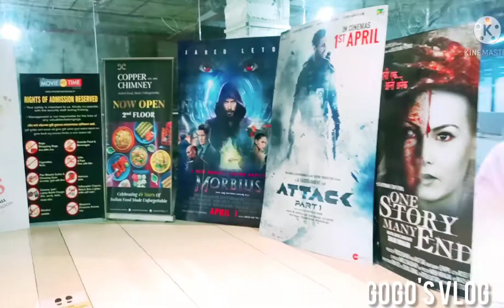RRR Movie Vlog || Finally watched RRR Movie on theatre🤟🍟|| GOGO'S VLOG